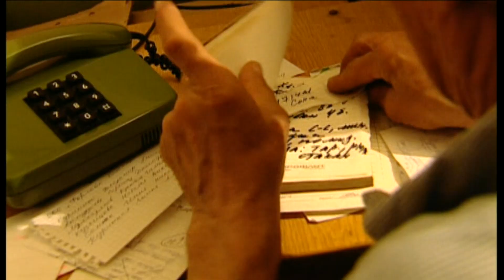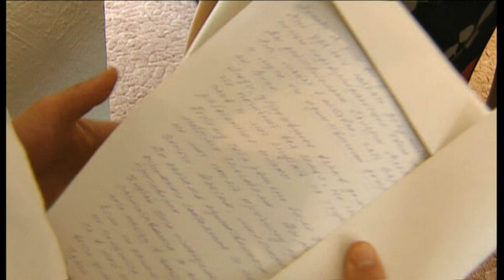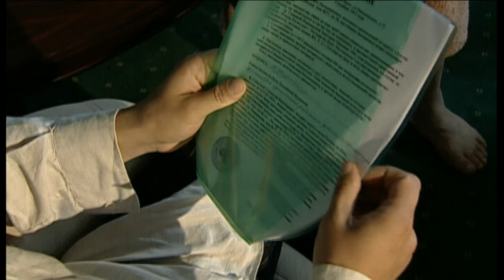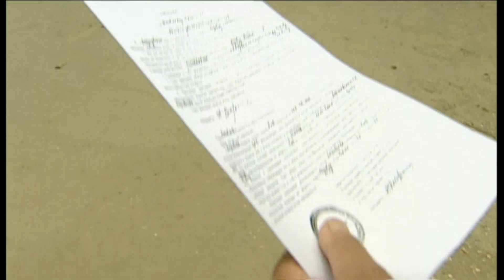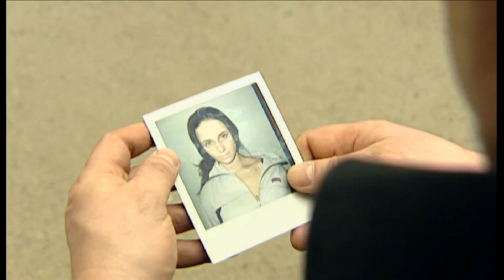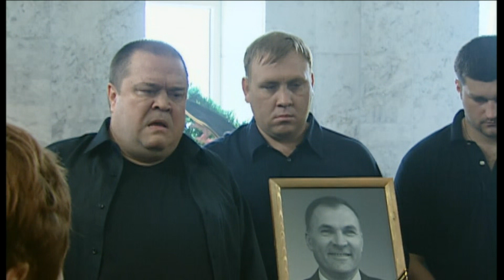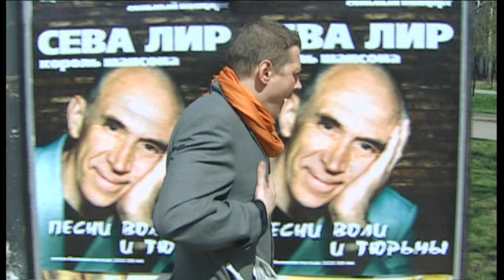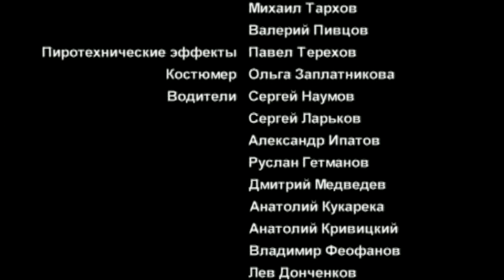🔗СЕРИАЛ БОЕЦ. ПЕРВЫЙ СЕЗОН 1. СЕРИЯ 12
Максим Паладин — морской пехотинец. Он был тяжело ранен, но сумел выкарабкаться с того света, чтобы остаться со своей любимой. Вика Варшавская всячески способствовала выздоровлению Максима и хочет выйти за него замуж.

Она работает в самой обычной больнице, она тщательно скрывает, что является дочерью мультимиллионера. Ее отец — Павел Валерьянович Варшавский — когда-то жил от зарплаты до зарплаты, а потом уехал в Америку и там сказочно разбогател. Но здесь, в России, остались люди, которым он что-то должен. Правда, этим людям не нужно «что-то», — они хотят забрать все.